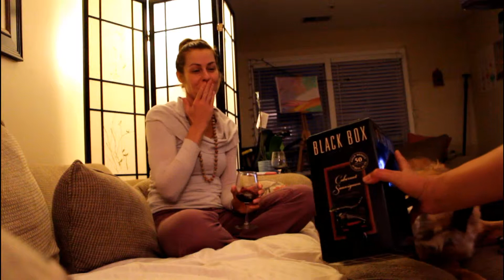Beauty Talks- Episode 1. Christina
Beauty Talks is a social experiment using the topic of beauty to engage viewers into the lives and conversation of women. Every woman interviewed is given a chance for life expression throughout the evening, starting with the topics of beauty and what it means for them.
In today's episode, we meet Christina, a social worker, biker and avid dog lover. Throughout the evening, Christina touches on subjects and we get a glimpse of her life perspective in less than 5 minutes!